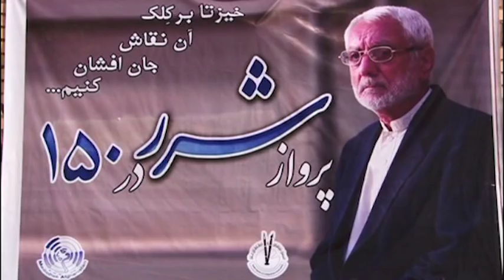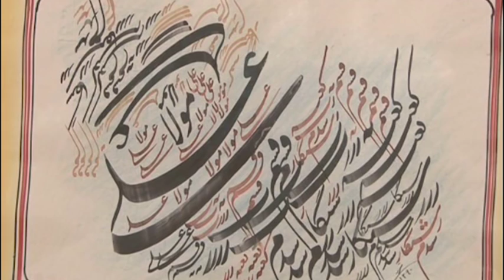Local Artists Show Their Work in Mazar-e-Sharif/یک نمایشگاه نقاشی و خوشنویسی در بلخ گشایش یافت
Local Artists Show Their Work in Mazar-e-Sharif

یک نمایشگاه نقاشی و خوشنویسی در بلخ گشایش یافت